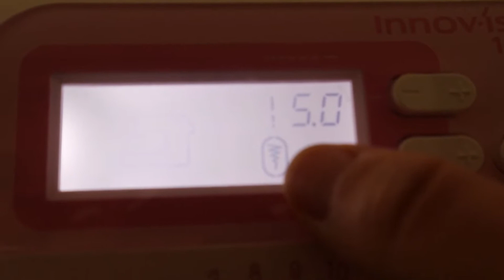Weihnachtswichtel nähen Wichtelmann nähen Wichtelfrau nähen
*Meine Nähmaschine
*Mein Mikrofon
*Meine Kamera
*Mein Stativ

Hier in diesem Video zeige ich euch wie man einen Weihnachtswichtel ganz einfach nähen kann. Frau Wichtel und Herrn Wichtel zum nach Nähen.